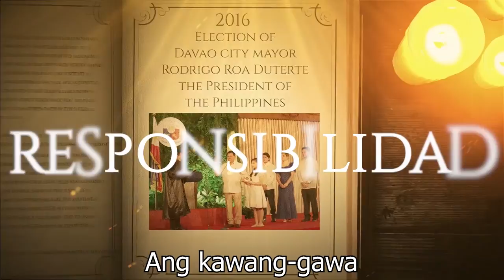DUMARAMI NGA RAW ANG MGA TROLLS SA SOCIAL MEDIA